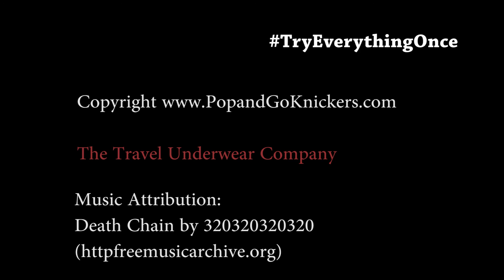TryEverythingOnce - Sleep in a coffin for 8 hours with the lid down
I have the compulsory need to try everything once (even if I don't want to!?), I live for this, challenge me!
Aurora is addicted to travelling and challenges, and also known for inventing the Pop&Go Knickers that appeared on Dragons' Den in 2014.